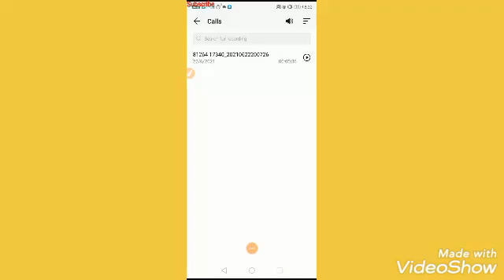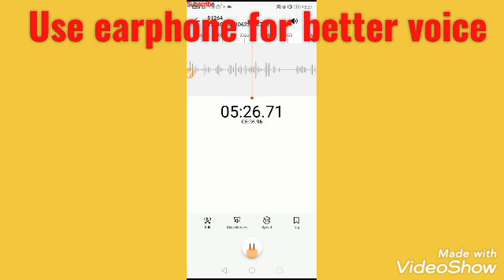क्या आया था computer operator typing test मे सुनिए | Upsssc junior assistant typing test 2021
In this video i am going to tell about all the important information about UPSSSC Computer operator typing test reviews which is held on 21 june 2021

Corona Virus के घरेलु उपचार की पैराग्राफ की प्रैक्टिस जरूर करिए यही आयेगा typing test मे

UPSSSC JUNIOR ASSISTANT full Detail

Upsssc Font कौन सा होगा

New appointment ( नई नियुक्ति) part 1

upsssc junior assistant negative marking

junior assistant typing test 2019

upsssc result

upsssc lekhpal

upsssc junior assistant whatsapp group

upsssc junior assistant sarkari result

upsssc junior assistant result date 2020